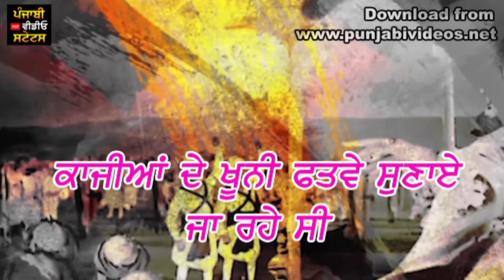Shahaadatan Khushbaaz New Punjabi WhatsApp Status | Latest Punjabi Status